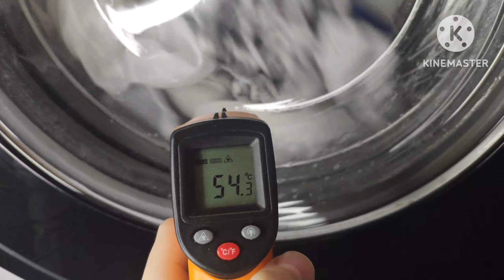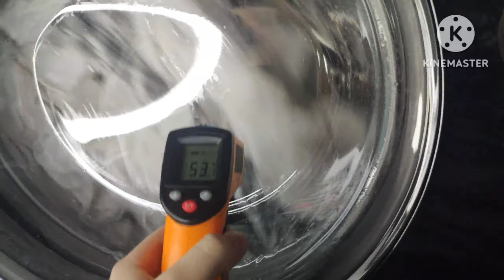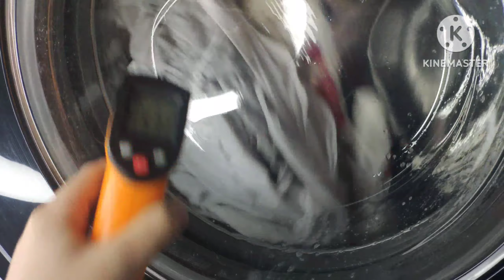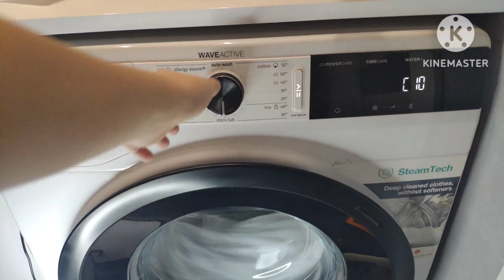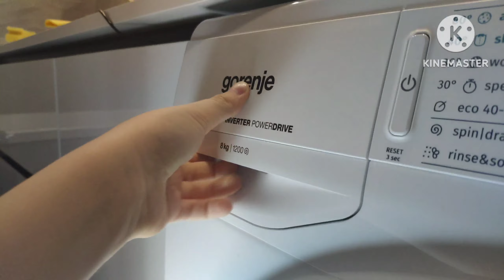Новинка! Прання в пральній машині Gorenje WEI82SDS на сервісному тесті! Новий Формат!!!